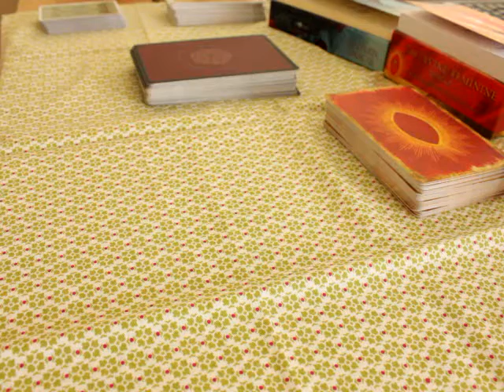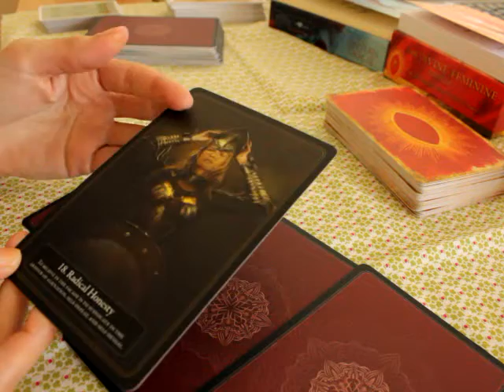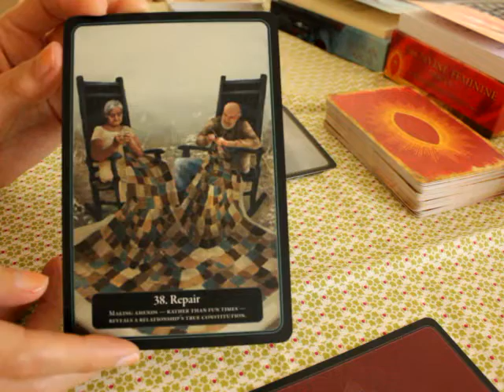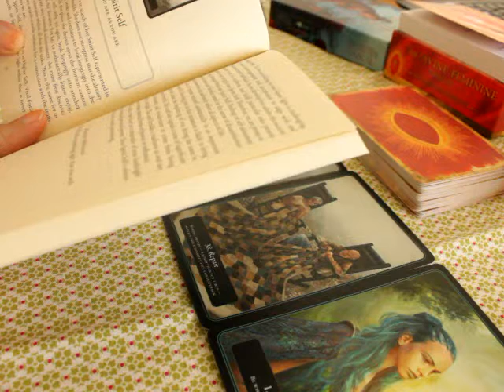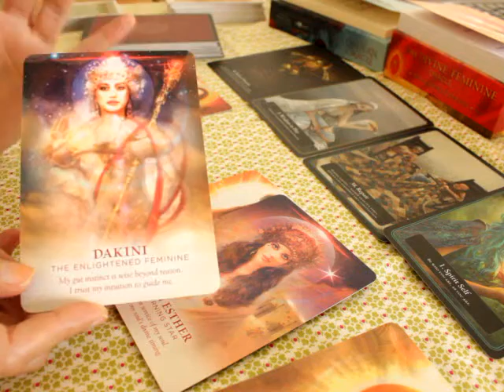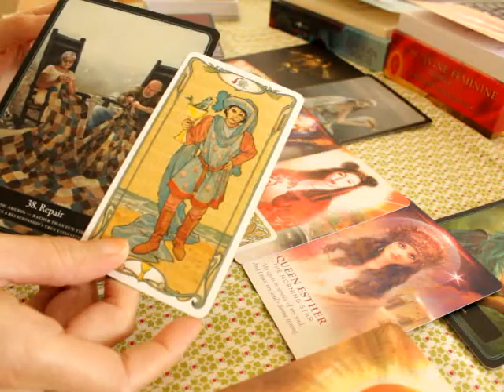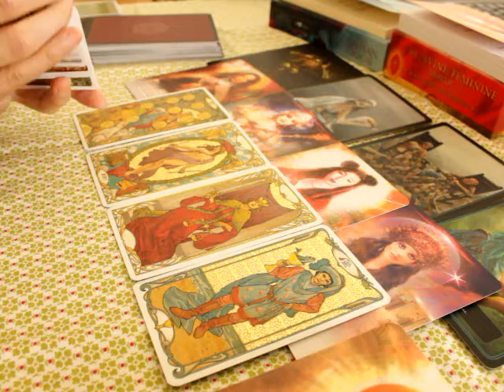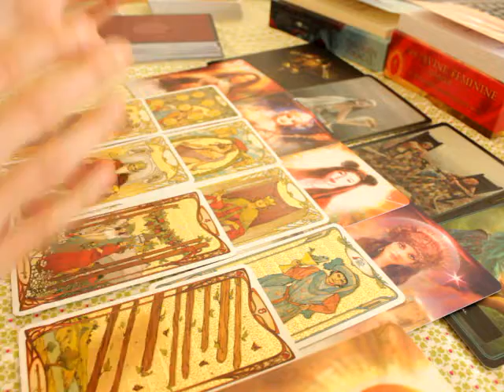DF Reading 😇 Being authentic to yourself helps you find the way ✨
Beth  💜